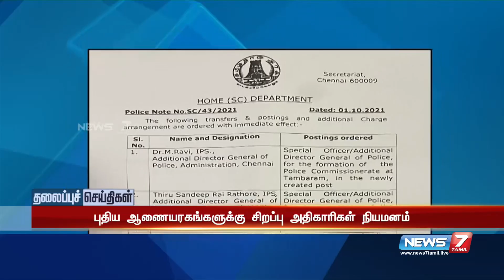Today Headlines @5PM | இன்றைய தலைப்புச் செய்திகள் | News7 Tamil | Evening Headlines | 01.10.2021